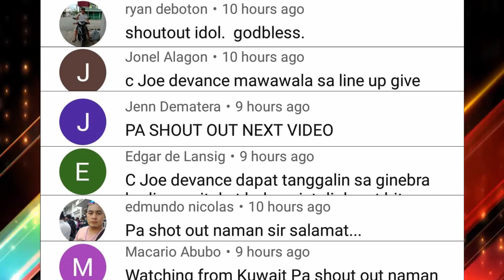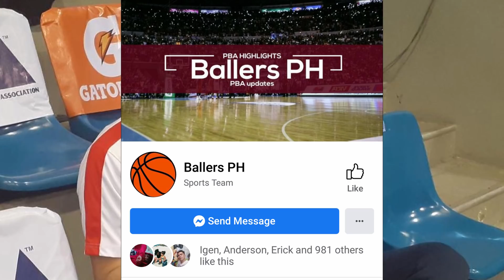PBA UPDATES: GINEBRA VETERAN PLAYER NANGANGANIB MATRADE GINEBRA | PRACTICE NG GINEBRA KUMPIRMADO NA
please subscibe for more PBA highlight videos and pba live
PBA Commissioners Cup Top Three point shot - Checkout the PBA Commissioners Cup Highlights